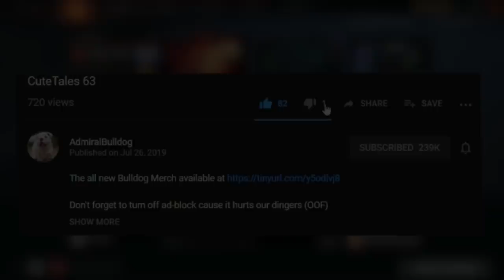The Best And The Worst Match Of POG So Far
AdmiralBulldog Path Of Guardians featuring the worst play ever

PATH OF GURADIANS CUSTOM GAME DOTA POG CUSTOM GAME DOTA CINEMA 3V3 CUSTOM GAME CHOKE THROW DOTA MALDING RAGE DOTA BULLDOG MALDING THROWING MATCH 322
BIGGEST CHOKE EVER